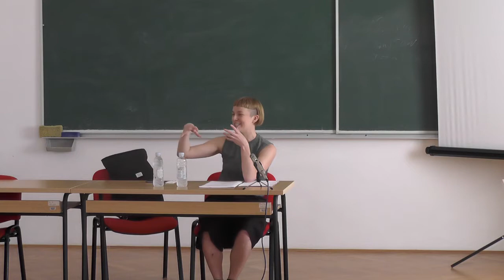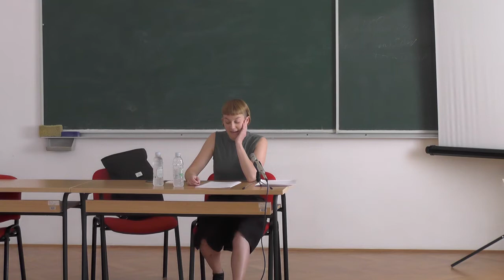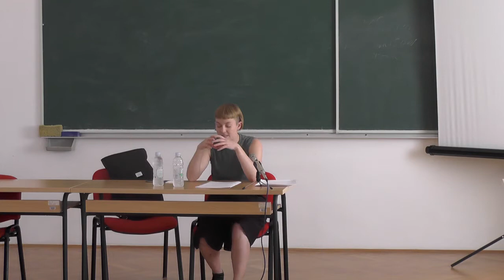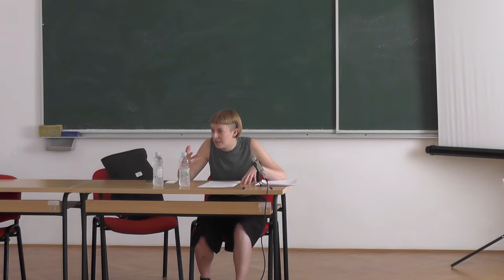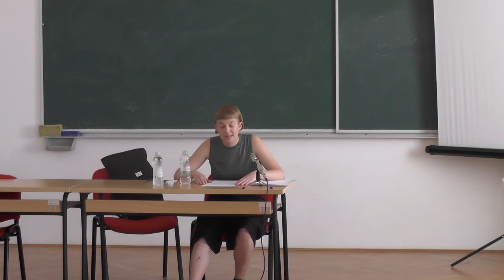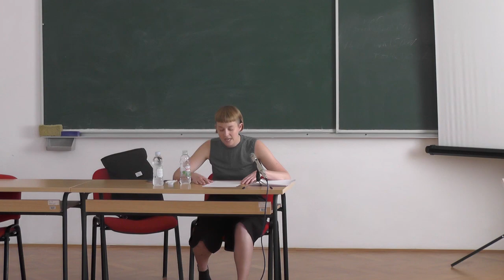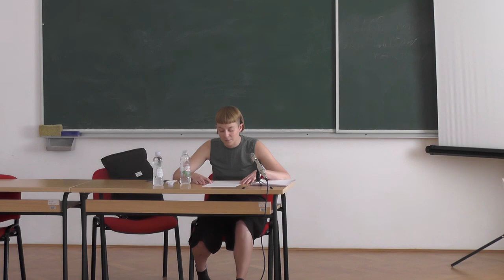S. Pearl Brilmyer : Colorless Substances, Contentless Forms - Hardy and the Ends of the Novel